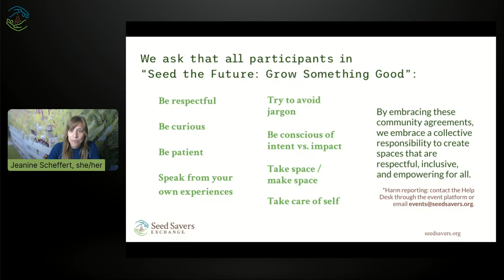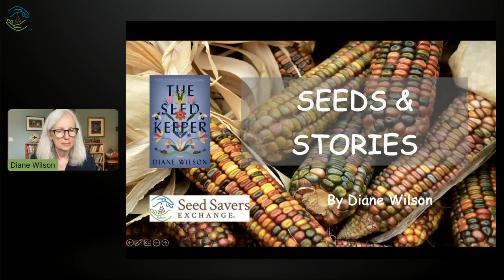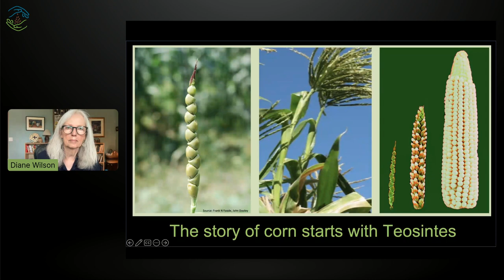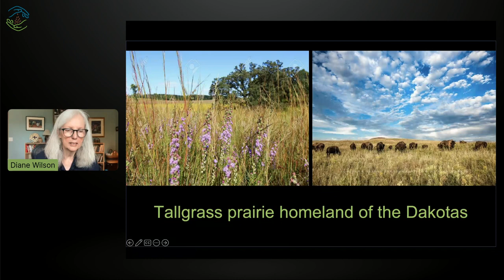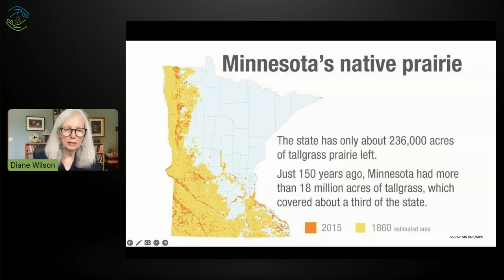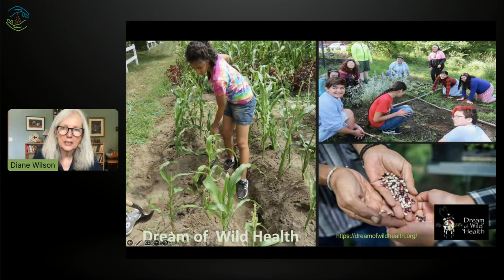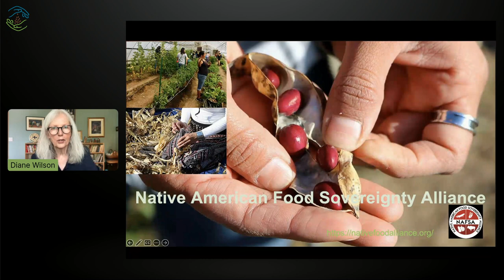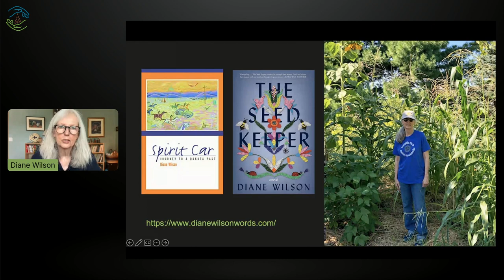Diane Wilson keynote - Seed Savers Exchange conference "Seed the Future"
Originally recorded for Seed Savers Exchange's virtual conference "Seed the Future" on July 21, 2023.

Diane Wilson is a writer and educator, who has published four award-winning books as well as essays in numerous publications.
Wilson’s 2021 novel, The Seed Keeper, (Milkweed Editions) received the 2022 Minnesota Book Award for Fiction. Wilson has received a 2013 Bush Foundation Fellowship as well as awards from Minnesota State Arts Board, the Jerome Foundation, and a 50 Over 50 Award from Pollen/Midwest.

Wilson is the former Executive Director for Dream of Wild Health, an Indigenous non-profit farm, and the Native American Food Sovereignty Alliance, a national coalition of tribes and organizations working to create sovereign food systems for Native people.

Wilson is a Mdewakanton descendent, enrolled on the Rosebud Reservation.